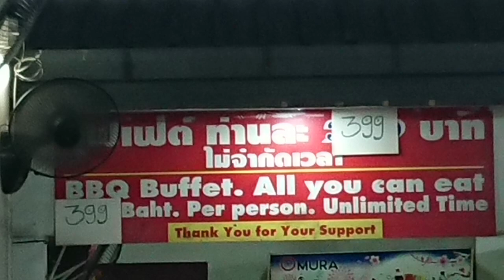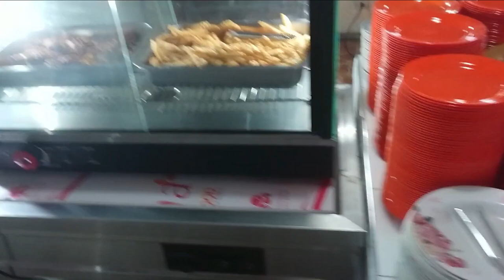Khon Kaen BBQ Restaurant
The Khon Kaen BBQ restaurant is a little know  Hotpot BBQ place on Soi Ratchapathanuson Road